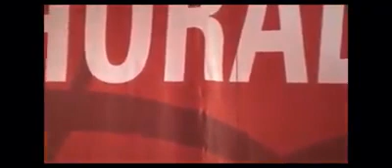Mntanami female voice by S.B.P Mnomiya